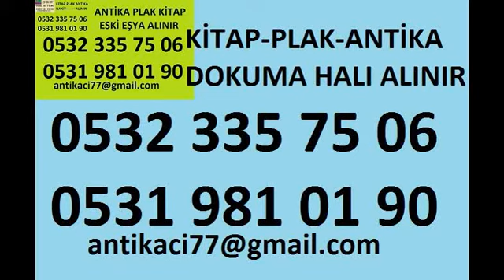Mollafenari ikinci el kitap alımı yapanlar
Mollafenarinin tüm semtlerinden ikinci el kitap kitap alımı yapanlarlarınız alınır 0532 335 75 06. Mollafenaride evinizdeki tüm kitaplarınızı alıyoruz 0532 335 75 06. İkinci el kitaplarınızı değerinde adresinizden satın alırız. Mollafenari de kullandığınız kitaplarınızı satmak için bizi aramanız yeterlidir. Telefon numaramız ;